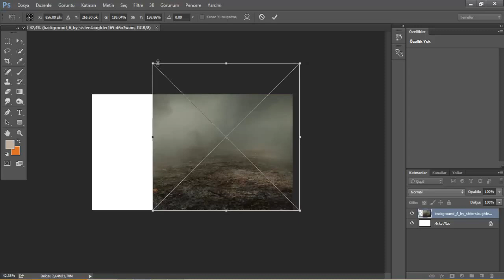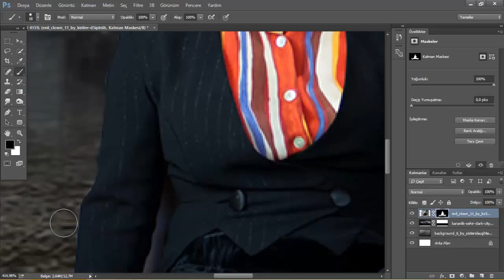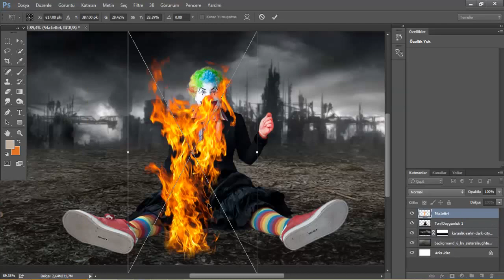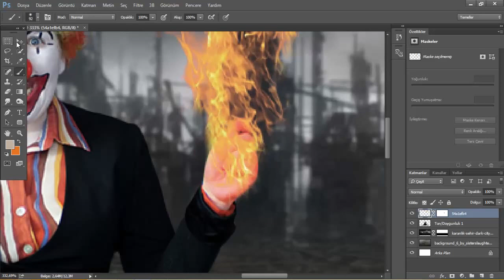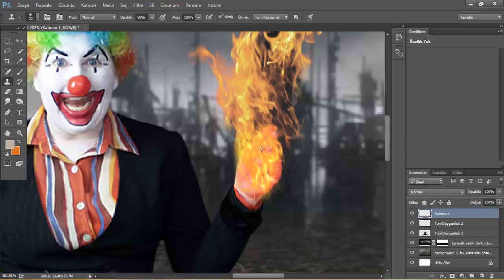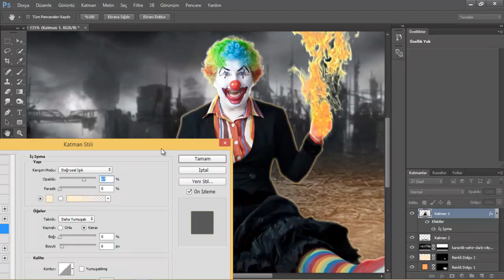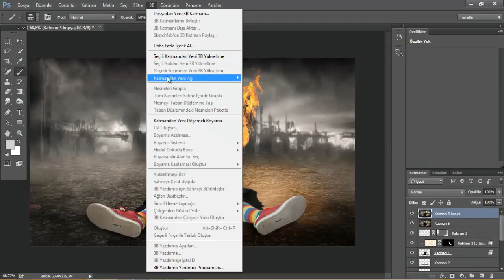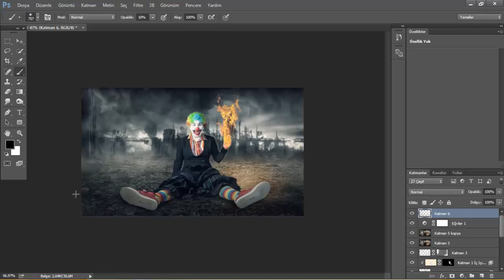Photosop Manıpulatıon Tutorıal (Ölümcül Palyaço)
İzlemeden geçmeyin!!
Photosop ta kurgu oluşturma.( Ölümcül Palyaço)İyi seyirler.

ınstagram Alperen DEVECİ
twitter Alperen DEVECİ

.Gerekli görsellerin hepsi açıklama kısmında mevcuttur.aynı şekilde sizlerde videoyu izleyerek yapabilirsinizbiraz pratik yapmanız lazım sadece.Çalışmada en çok dikkat edilmesi gereken kısımlar  karıştırma seçenekleri.

model görseli;
arka plan görsel;